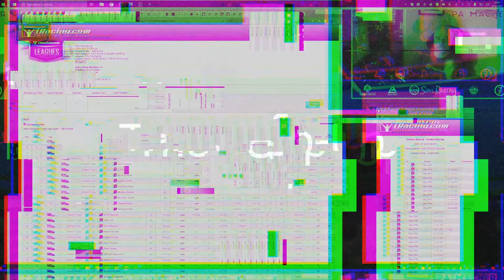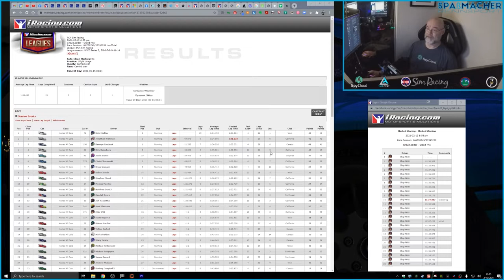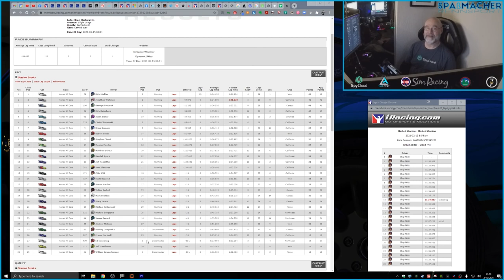WWZ S2R5 - Zolder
It was no spa day at Circuit Zolder as the "Wild West Zones" of PCA Sim Racing charged into Race 5 of Series 2. It seemed to be a day where what could go wrong did...but in slightly different ways for everyone. Some had incidents that took away their chance for a good finish, while others had equipment malfunctions that created interesting challenges. Regardless, drivers made the best of things, and had an incredible fight on a remarkable track.

Apologies in advance. One of my challenges was with some audio settings and the unnoticed crash of my overlays. You'll hear me talk in the intro and in the wrap-up, but during the race you will see my lips moving, but won't hear the words (some might argue that this isn't a bad thing). You'll still hear the car and other track noises. You also won't see the usual running standings, relative box, or the battle box stats.

Sit back and enjoy the sound of the Porsche screaming 'round the track as I continue my fight to claw back toward the top of the PCA Sport class.

This weeks video features overlays by RacelabApps and camera rotation by iPitting LiveCompanion